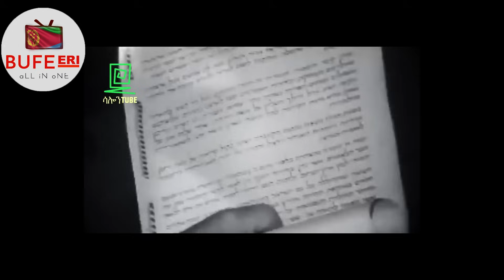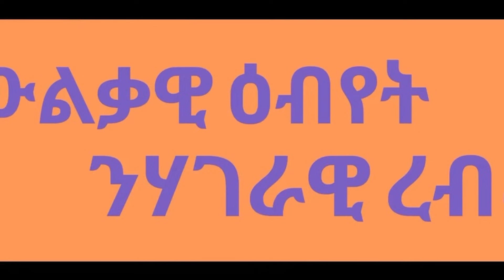ኣብ ልዕሊ ካልእ ሃገር ዝተሃንጸ ሃገርን መንነትን!! @BUFERI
BUFE TV brings GENERAL KNOWLEDGE and entertainment contents .